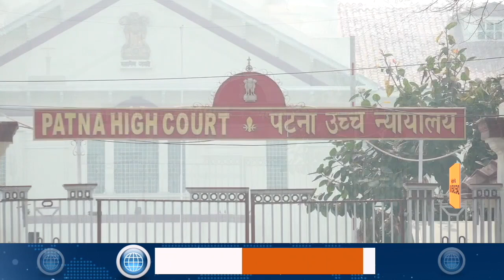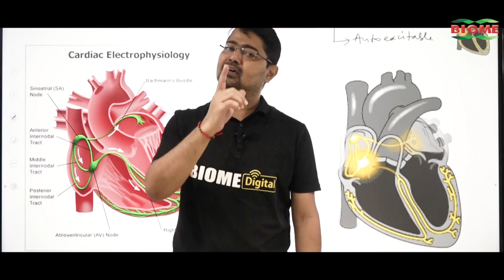जातियों की गिनती पर लगेगी रोक या नहीं आज होगा फैसला ? SC के आदेश के बाद आज हाईकोर्ट में सुनवाई..